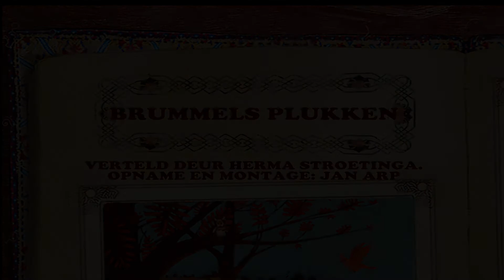Brummels plukken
Uut het Hollebomenbos leest Herma Stroetinga het verhaoltie veur van Brummels plukken.
Opname en montage: Jan Arp